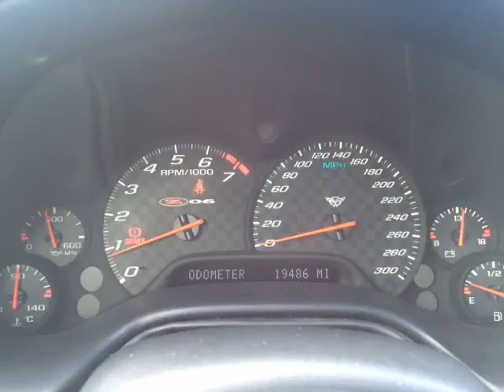Dean Myers Chevy Corvette - 2002 Chevrolet Corvette Z06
Dean Myers Chevy Corvette - 2002 Chevrolet Corvette Z06 C127307